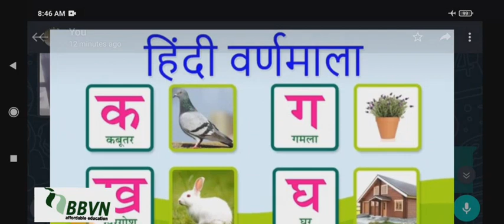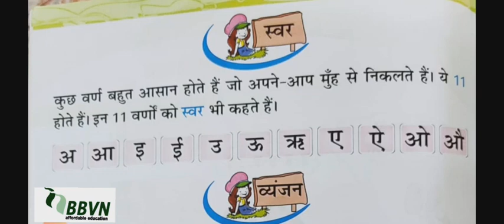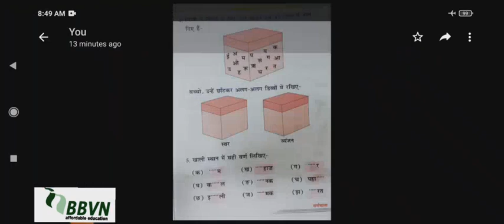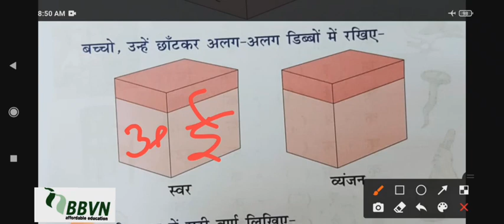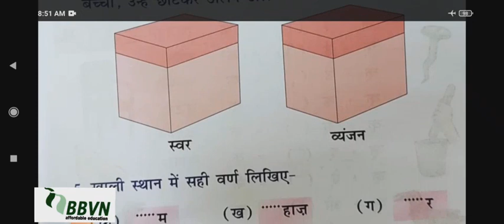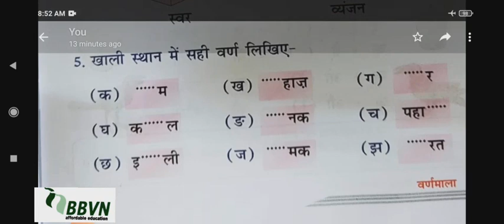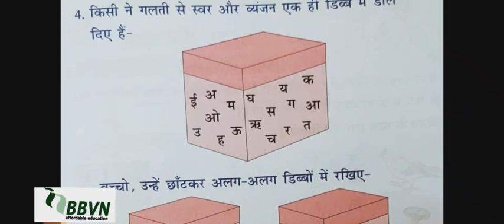हिंदी व्याकरण-पाठ-2 वर्णमाला (दोहरान)